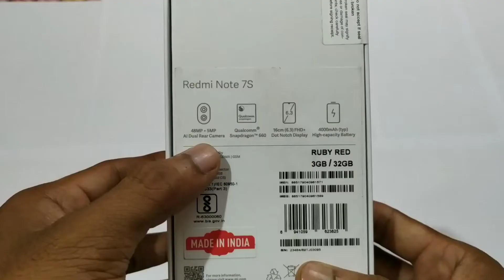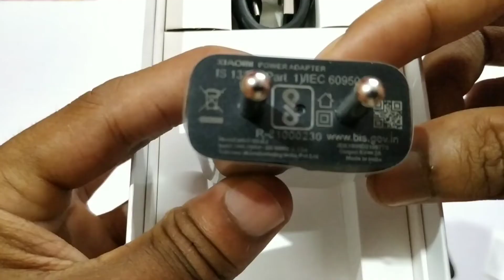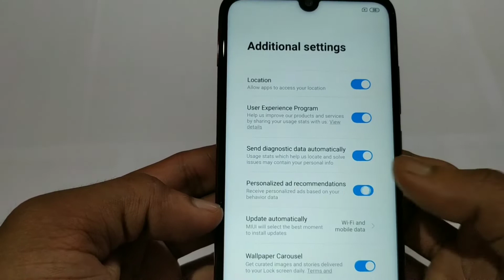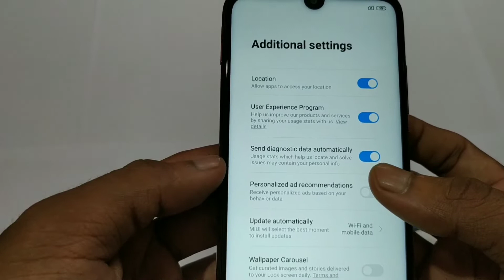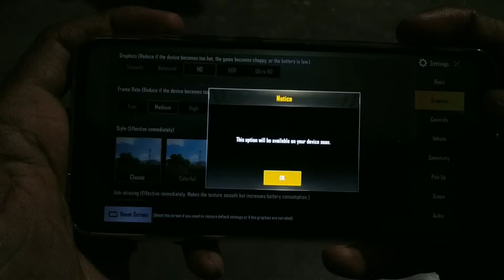Unboxing and Full in-depth Review of Redmi Note 7S🔥|| Camera & PUBG Review|Best Mobile Under 10000?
in this video you will get all the information about Redmi Note 7S a 48 megapixel camera mobile, with the Unboxing and full in-depth review, PUBG and camera review is also their. If you are looking for a mobile phone then go and watch the video till the end. All spec related details i have discussed in this video with pros and cons.

Buy links
Redmi note7s

dosto iss video main apko Redmi Note 7S mobile ke bare main pura details milega. Unboxing ke sath sath pura depth review bhi kiya hu video main.isko dekhne ke bad dusra video dekhne ka jarurat nehi padega. 48 megapixel camera ke bare main bhi details bola hu aur PUBG khelne ka experience bhi share kiya hu.

Redminote7s bestmobileunder10000 full review

My Gear links:
My Tripod
Best Mic
Best camera for YouTube
My mobile
2nd mobile
My earphone
My wireless earphone
My Powerbank

Redmi note7s-
Realme 3-
Redmi Y3-
Samsung M30-